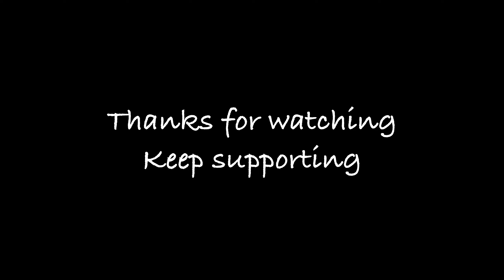LOCUS OR DLQ??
Call of Duty: Mobile is a free-to-play shooter video game developed by TiMi Studios and published by Activision for Android and iOS. Released on 1 October 2019, the game saw one of the largest mobile game launches in history, generating over US$480 million with 270 million downloads within a year. The game was published in other regions by Garena, Tencent Games, and VNG Games.

Call of Duty: Mobile￼Developer(s)TiMi StudiosPublisher(s)ActivisionSeriesCall of DutyEngineUnityPlatform(s)Android, iOSRelease1 October 2019Genre(s)ShooterMode(s)Multiplayer

Gameplay

Players can choose to play ranked or non-ranked matches in multiplayer mode. It has two types of in-game currencies: "Credits", which are earned through playing the game, and "COD Points", which have to be bought with real world money. It is possible to play the full game without paying, though some exclusive character and weapon skins can only be bought with COD Points.[1] Apart from standard matchmaking, a private room for both the multiplayer and battle royale modes can also be accessed where players can invite and battle with just their in-game friends.

The multiplayer mode is like basic first person shooter, similar to Counter-Strike. The core game modes include Team Deathmatch, Domination, Free for All, Hardpoint, Kill Confirmed, etc. The games also have "Scorestreaks", which are special weapons that are available as the player reaches certain points in one death. Additionally, the game features special and limited multiplayer modes that may last for days, weeks, or a whole game season. These include: Prop Hunt,[2] Rapid Fire, Sticks and Stones,[3] 2v2,[4] Capture the Flag,[5] One Shot One Kill,[6] Snipers Only,[7]and Gun Game,[8] among others.

The game also includes a battle royalemode featuring up to 100 players. A player can choose to play alone, on a two-man team, or in a four-man squad. At the start of a game, all players choose an ability from healing to making a launch pad. Once all 100 people are ready, they get aboard a plane that flies in a straight line over the map. This flight path changes every game. Every team is automatically given a jump leader who decides when and where the team will land.[9] At the beginning of the game, each player carries only a knife. The map is strewn with weapons, vehicles, and items which players can use to improve their chances of killing enemies while staying alive themselves. The safe zone on the map shrinks as the game progresses, with players who remain outside the zone being killed. A team wins the game if they are the last one remaining. There are also limited time modes like Battle Royale: Blitz, Battle Royale: Alcatraz which are squad based games with only 40 players.

A Zombies mode was added in November 2019. It placed teams of players against zombies that attacked in waves. It was playable in Endless Survival Mode, which ran like the classic zombies experience, and Raid Mode, which threw a set number of waves at the players before transitioning to a boss encounter. The players could choose whether to play it on normal or heroic difficulty.[10] The mode was removed in March 2020 due to it not reaching the level of quality desired.[11]

Call of Duty: Mobile was announced in March 2019, with TiMi Studios, a subsidiary of Tencent Games, leading development. Many of the game's features were revealed at this announcement, promising a familiar experience for fans of the console games. The aim of the game was to take familiar aspects from the franchise's previous games and allow users to access them from their mobile devices.[12][13] It features two in-game currencies, as well as a battle pass.[14] The initial release was in Australia on 15 June 2019 following the soft-launches in Australia, Canada and Peru.[15][16][17]Garena released the game in Hong Kong, Indonesia, Macau, Malaysia, Philippines, Singapore, Taiwan & Thailand on 29 September 2019. The game was released in Europe, North America and Latin America by Activision on 30 September 2019 and by Tencent Games in South Korea 1 October 2019.[18][19] VNG Games released the game after the worldwide release in partnership with Activison and TiMi Studios in Vietnam on 20 April 2020.[20][21] Last but not least Tencent Games published the game for Mainland China on 24 December 2020.[22